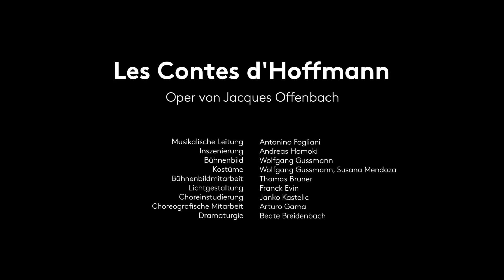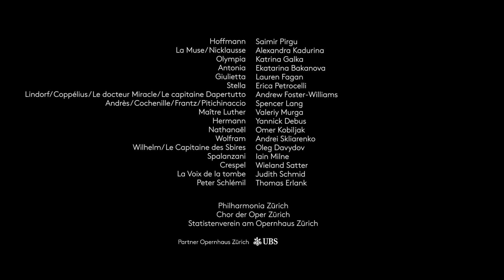Trailer - Les Contes d'Hoffmann - Opernhaus Zürich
LES CONTES D'HOFFMANN
Opéra-fantastique in fünf Akten von Jacques Offenbach

Musikalische Leitung_Antonino Fogliani
Inszenierung_Andreas Homoki
Bühnenbild_Wolfgang Gussmann
Kostüme_Wolfgang Gussmann, Susana Mendoza Bühnenbildmitarbeit_Thomas Bruner
Lichtgestaltung_Franck Evin
Choreinstudierung_Janko Kastelic
Dramaturgie_Beate Breidenbach

Hoffmann_Saimir Pirgu
La Muse / Nicklausse_Alexandra Kadurina
Olympia_Katrina Galka
Antonia_Ekaterina Bakanova
Giulietta_Lauren Fagan
Stella_Erica Petrocelli
Lindorf / Coppélius / Le docteur Miracle / Le capitaine Dapertutto_Andrew Foster-Williams
Andrès / Cochenille / Frantz / Pitichinaccio_Spencer Lang
Maître Luther_Valeriy Murga
Hermann_Yannick Debus
Nathanaël_Omer Kobiljak
Wolfram_Andrei Skliarenko
Wilhelm / Le Capitaine des Sbires_Oleg Davydov
Spalanzani_Iain Milne
Crespel_Wieland Satter
La Voix de la tombe_Judith Schmid
Peter Schlémil_Thomas Erlank